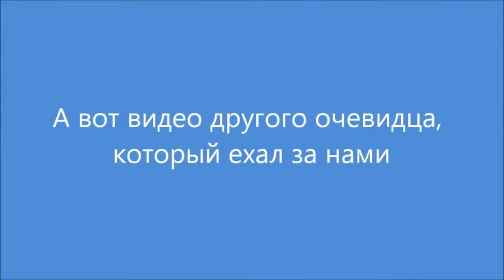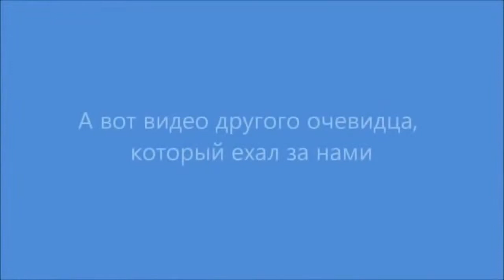#84 ROAD FAIL COMPILATION JUNE 2013 (3)